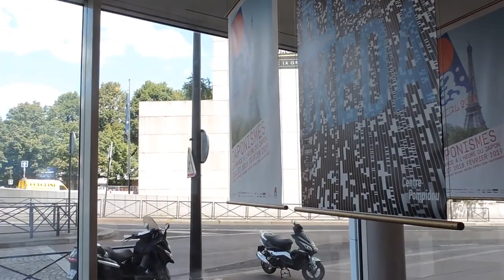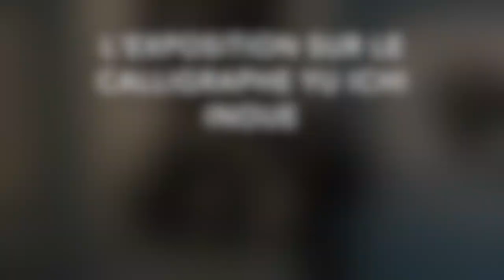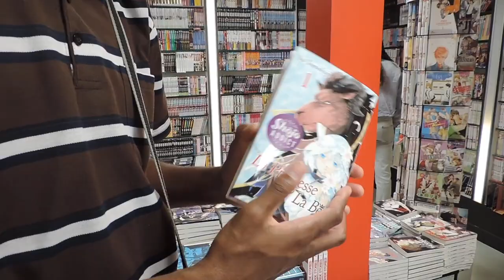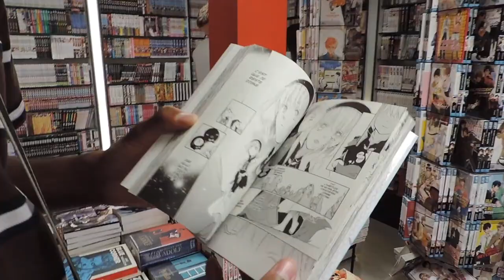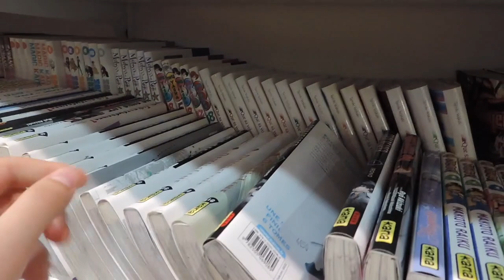Top 10 des endroits pour les fans du Japon à Paris (feat Dragmare et le Phénix des mangas)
Les Rubriques de l'Otak' - Rubrique tourisme/sorties

J'espère que elle vous aura plu ^^
Mettez des j'aimes si c'est le cas ;)

Mata ne ^^